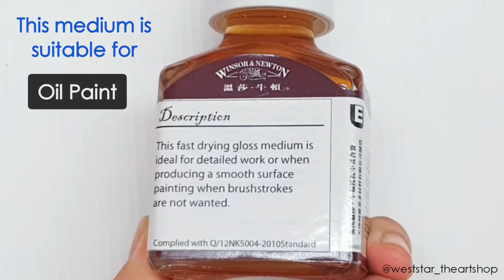Winsor Newton Glazing Medium 75ml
Winsor Newton Glazing Medium is the medium that used to reduce visible brushstroke and oil paint consistency. This medium can make oil paint more transparent, more flow, easy to brush, and fast-drying. Suitable for detailing or painting the background.
Tool from video
- Marie's Oil paint - Scarlet

Available at Weststar The Artshop (physical shop and website)